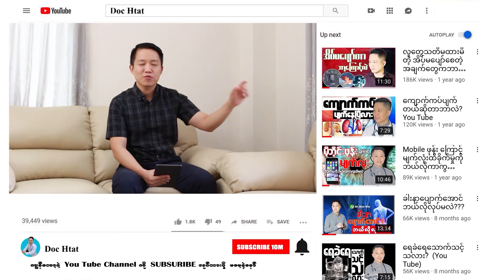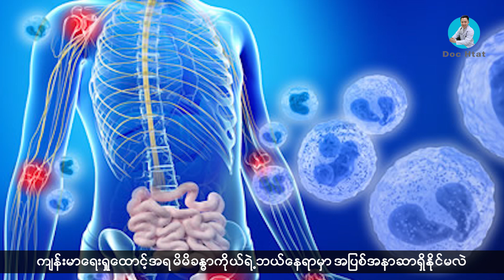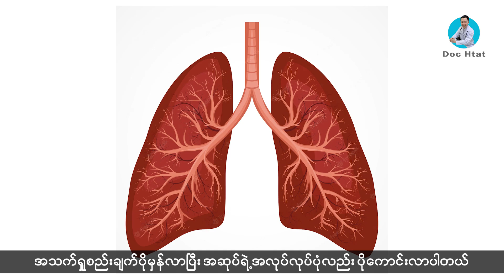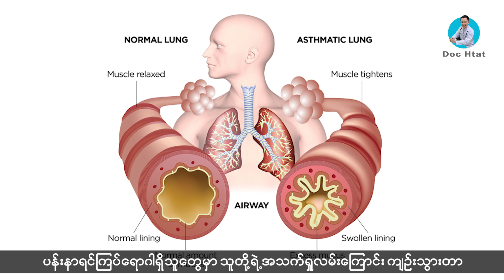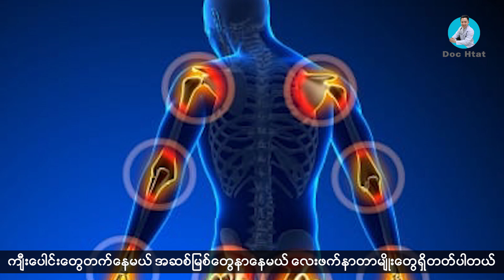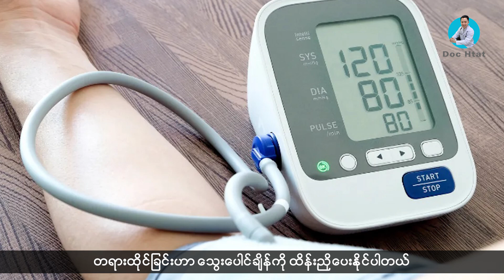တရားထိုင်ခြင်းနှင့် ကျန်းမာရေးကောင်းကျိုးများ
တရားထိုင်ခြင်းမှာ ဘယ်လိုကောင်းကျိုးတွေရှိနေပါသလဲ...
တရားထိုင်ခြင်းနဲ့ ကျန်မာရေးအကြောင်းအရာတွေက ဘယ်လိုဆက်စပ်မှုရှိနေပါသလဲ.
တရားထိုင်ခြင်းကို ကျန်းမာရေးနယ်ပယ်မှာ ဘယ်လိုအသုံးပြုနေပါသလဲ...
အခုလို တရားထိုင်ခြင်းနဲ့ ကျန်းမာရေးဆိုင်ရာအကြောင်းအရာတွေနဲ့ပတ်သက်တဲ့အကြောင်းအရာတွေကို
ဒီ Video လေးမှာ အပြည့်အစုံရှင်းပြပေးထားပါတယ်...
ဒီ Video မှာပြောပြထားသလို ကျန်းမာရေးအကြောင်းအရာတွေနဲ့ ဆက်စပ်မှုရှိနေတဲ့ ကိုယ့်ရဲ့အသိမိတ်ဆွေတွေကိုလည်း
ပြန်လည်မျှဝေပေးဖို့ အကြံပေးချင်ပါတယ်...
ကျနော် ဒေါက်တာထက်ဝင်းနဲ့ ကျန်းမာရေးအကြောင်း မေးမြန်းဆွေးနွေးချင်ရင် ဖုန်း 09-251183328, 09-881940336 ကိုဆက်သွယ်နိုင်ပါတယ်။